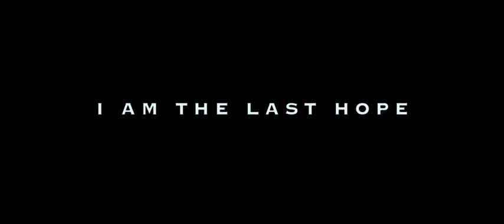I'm Legend - 2007